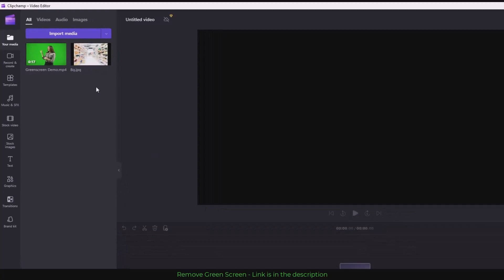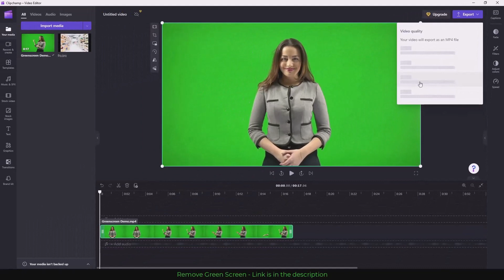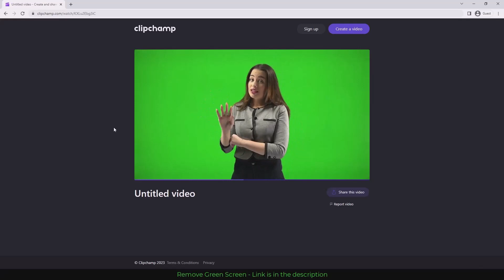Master File Import and Export in ClipChamp: The Secret to Effortless Video Editing!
ClipChamp video editing tutorial: Learn how to import and export files like a pro! In this tutorial, we will show you how to efficiently import and export files in ClipChamp video editor. From importing footage to exporting your final edit, we will cover all the essential steps and tips you need to know to make your video editing process a breeze. Follow along as we guide you through the process step by step and show you how to make the most of ClipChamp's file import and export features.

We would like to thank the original creator for allowing us to use their footage in our video.

Picture credits Text-to-Speech AI Videos